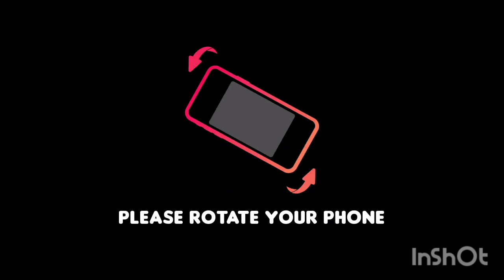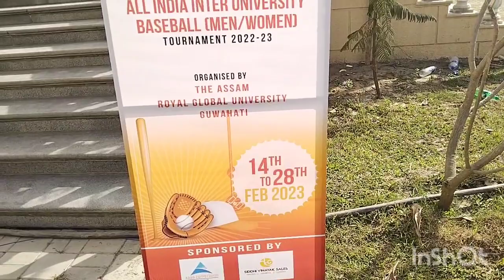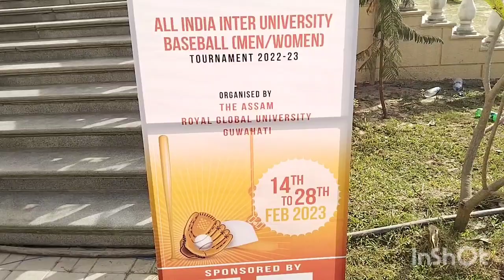Short video On Prize, Certificate distribution and baseball Matches.